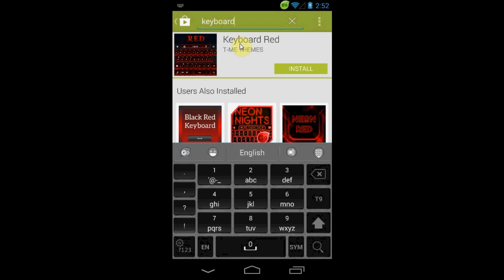Keyboard Red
We are very excited to present our latest release: KEYBOARD RED!